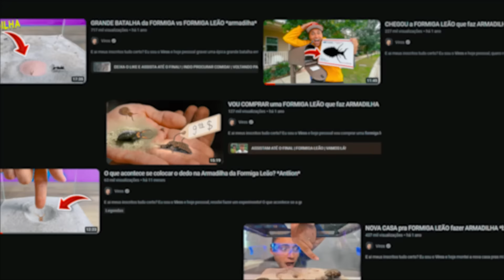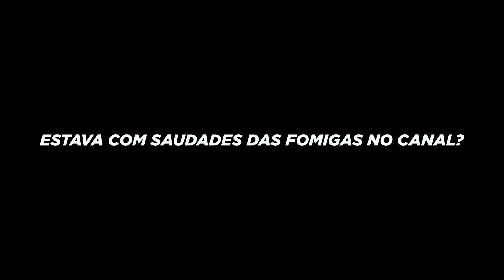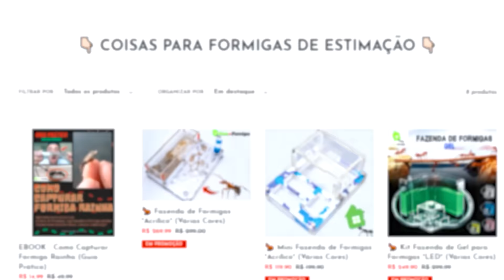CAÇANDO FORMIGAS LEÃO DENTRO das ARMADILHAS na NATUREZA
► E ai meus inscritos tudo certo? Eu sou o Viros e hoje pessoal encontrei uma colônia de formigas leão no jardim da minha nova casa do lago, são mais de 10 armadilhas cheias de formigas leão ou antlion e resolvi gravar um vídeo caçando elas pra vocês na natureza!